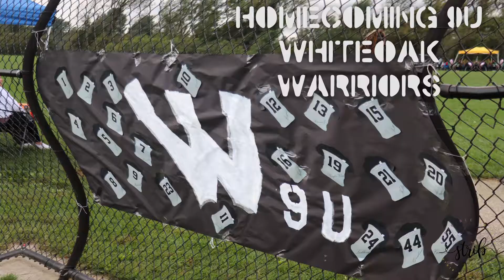Sam BamBam Jr #2 White Oak Warriors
My main man Sam shutting it down on defense!

I love watching him work.